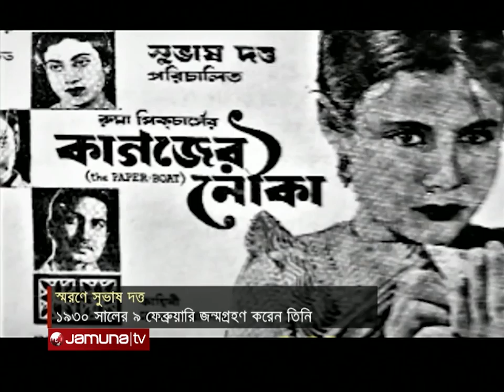বাংলা চলচ্চিত্রের শক্তিমান পরিচালক সুভাষ দত্তের জন্মদিন আজ | Subas Datta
বাংলাদেশের চলচ্চিত্রে যে’কজন নির্মাতা হেঁটেছেন স্রোতের বিপরীতে, তৈরি করেছেন নিজস্ব পথ, তাদের মধ্যে অন্যতম সুভাষ দত্ত। তার নির্মিত একেকটি সিনেমা প্রজন্মের পর প্রজন্মে দিয়ে যাচ্ছে অনুপ্রেরণা। চার দশকের বেশি সময় ধরে সিনেমায় মিশে ছিলেন তিনি। আজ ৯ ফেব্রুয়ারি সুভাষ দত্তের জন্মদিন।